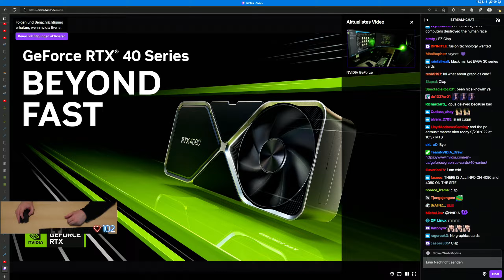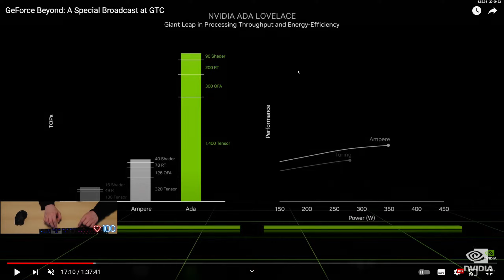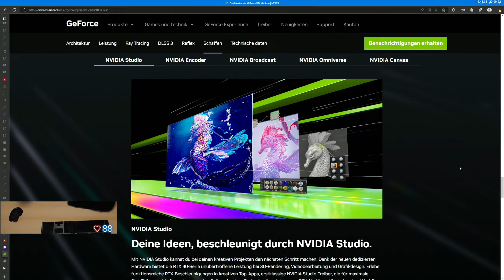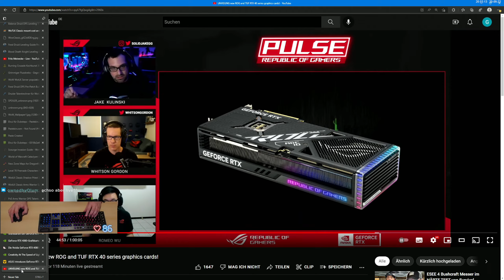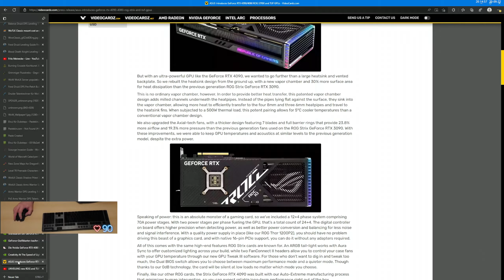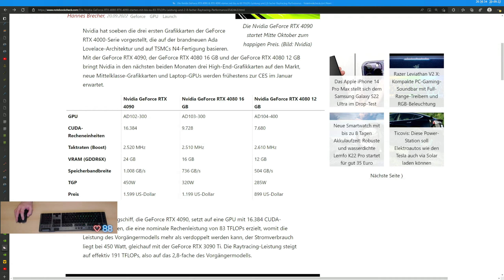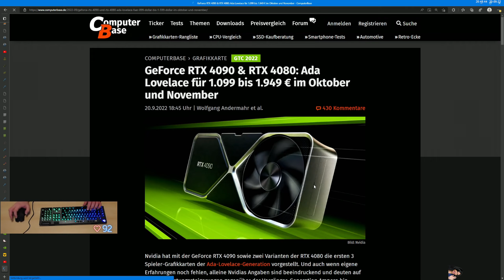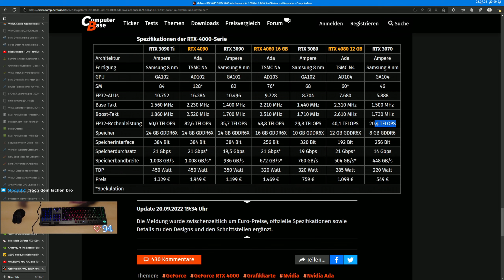Talk, Analyse & Meinung nach NVIDIA Präsentation mit Jens als Gast im Discord und natürlich Chat xD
Die Grafikprozessoren der NVIDIA® GeForce RTX® 40-Serie werden vorgestellt und wir sind LIVE dabei bei der neuen ultraeffizienten NVIDIA Ada Lovelace-Architektur. Jens ist als Gast im Discord dabei und wir reagieren gemeinsam. Viel Spaß...